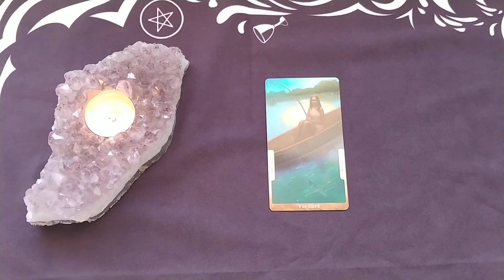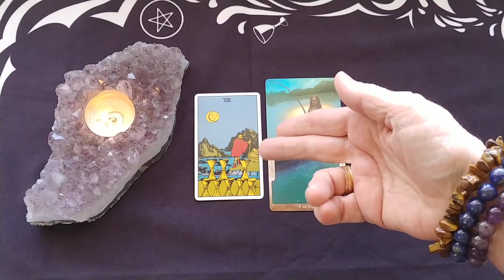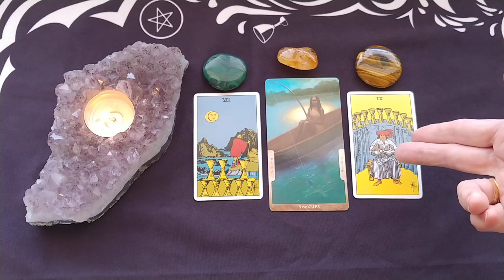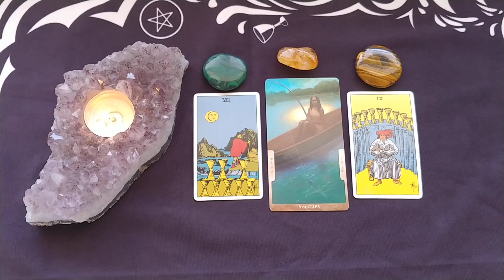Daily Tarot Reading ~ May 7, 2021 ~ Mystic Door Tarot ~ DAILY QUICK GLANCE!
Daily Tarot Reading for May 7, 2021 by Mystic Door Tarot

🔮 The 8 of Cups / The 9 of Cups
💎 Malachite ~ Tiger's Eye  ~ Citrine

The In Between Tarot Deck - Janine Worthington
Magic Seer Pocket Deck - Arthur Edward Waite